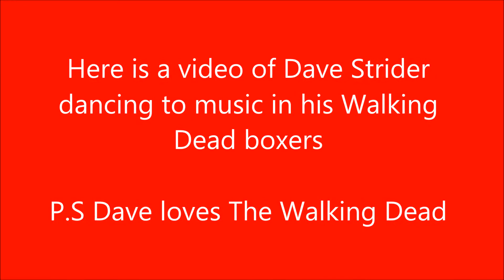Dave Strider dancing to music in his boxers